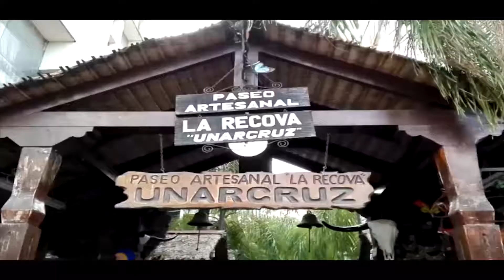Turismo en el PASEO LA RECOVA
El Paseo de la Recova es un rinconsito donde se muestran todas las costumbre cruceñas y bolivianas. Los turistas llegan para llevar algún recuerdo a su país y conocer lo que caracteriza a Santa Cruz y Bolivia.

Déjanos tus comentarios para aprender juntos!